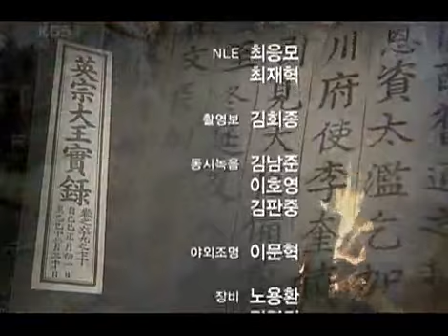한국사 전 - Korean History 20080216 #006